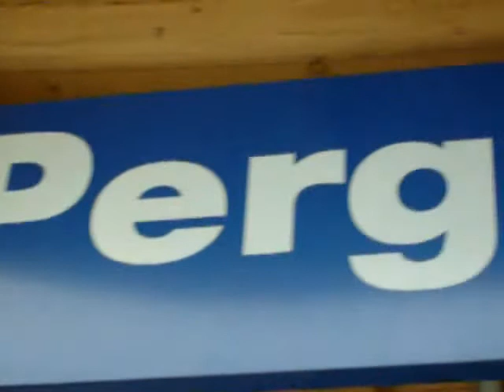bboy Blef (RAVEN CREW)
bboy blef raven crew from italy